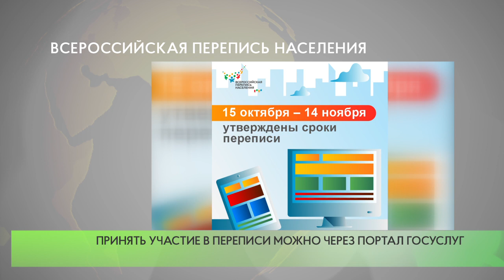Всероссийская перепись населения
В 2021 году в Одинцовском округе пройдет Всероссийская перепись населения. Впервые в ней можно будет принять участие через интернет — с помощью портала «Госуслуги» в период с 15 октября по 14 ноября.